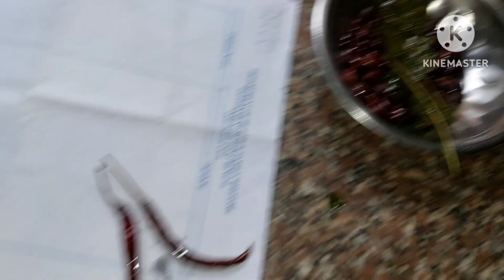অনুষ্ঠান বাড়ির মতো ঝুরি আলুভাজা বানালাম // খুব সহজেই বানিয়ে ফেলুন অনুষ্ঠান বাড়ির মতো ঝুরি আলুভাজা...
অনুষ্ঠান বাড়ির মতো ঝুরি আলুভাজা বানালাম
খুব সহজেই বানিয়ে ফেলুন অনুষ্ঠান বাড়ির মতো ঝুরি আলুভাজা...